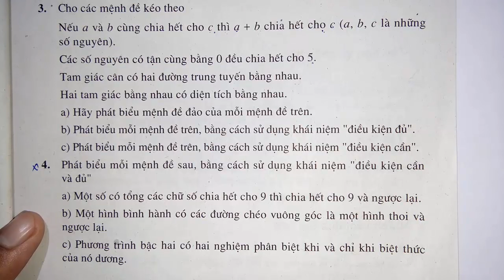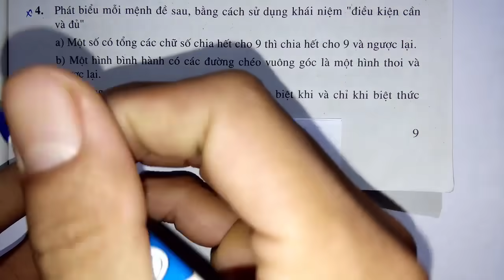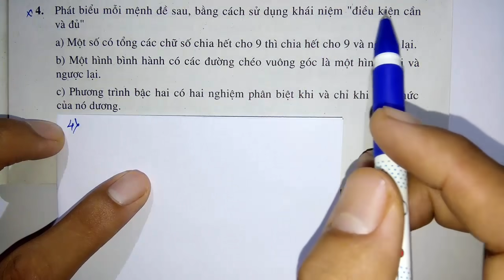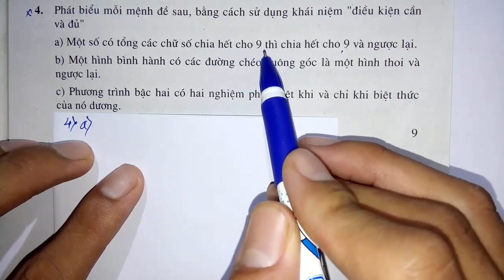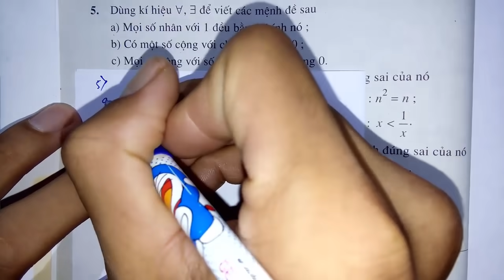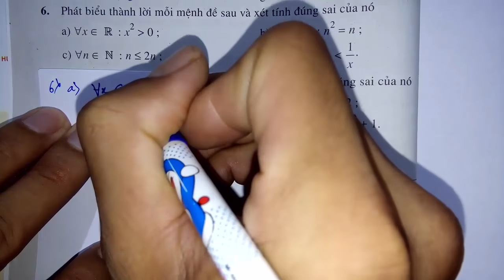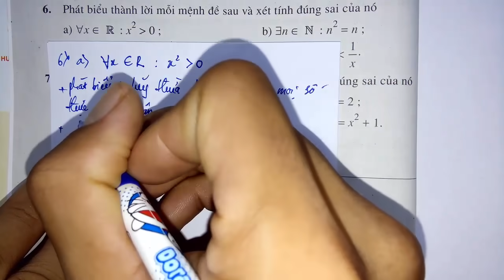Toán học lớp 10 - Đại số - Bài 1 - Mệnh đề - Tiết 4